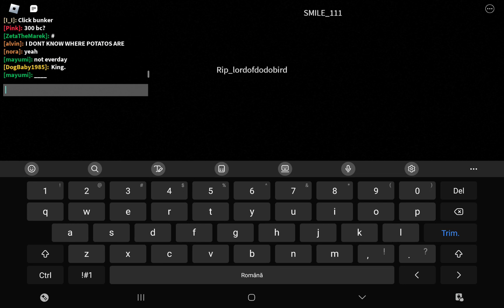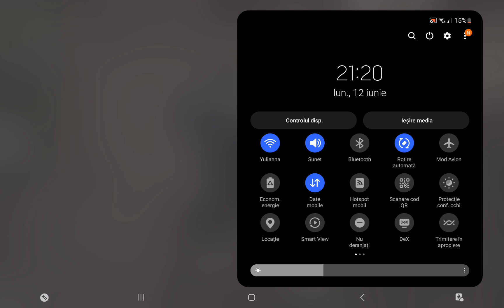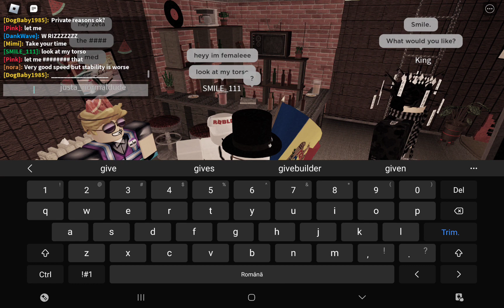me hanging out with my friends on roblox lmao